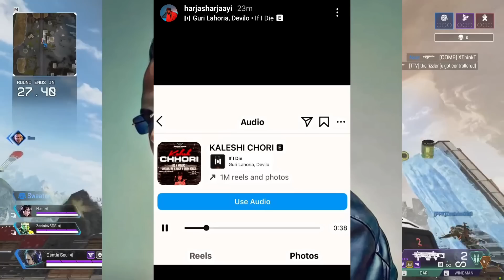Emiway React On Munawar Funny Reel On Company Track!Raftaar Hint!Something Coming?Shubh React To 500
insaan
emiway
emiway bantai
rap
rap news
rap music
hiphop music
best rappers
new rap songs
raftaar
kr$nae
muhfaad
ikka
emiway vs kr$na
honey singh

mc stan
insaan
emiway
emiway bantai
rap
rap news
rap music
hiphop music
best rappers
new rap songs
raftaar
kr$na
muhfaad
ikka
emiway vs kr$na
honey singh